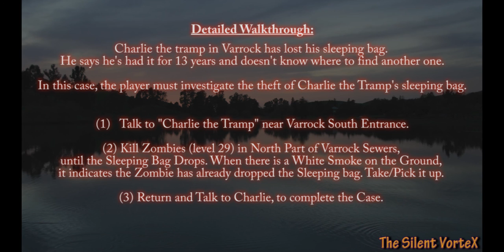RuneScape: Charlie's Missing Sleeping Bag [Walkthrough]!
RuneScape: Charlie's Missing Sleeping Bag [Playthough/Walkthrough]!!

A detailed Walkthrough is at around the end of the Video, or:
Charlie the tramp in Varrock has lost his sleeping bag. He says he's had it for 13 years and doesn't know where to find another one.

In this case, the player must investigate the theft of Charlie the Tramp's sleeping bag.

(1)   Talk to "Charlie the Tramp" near Varrock South Entrance.
(2) Kill Zombies (level 29) in North Part of Varrock Sewers, until the Sleeping Bag Drops. When there is a White Smoke on the Ground, it indicates the Zombie has already dropped the Sleeping bag. Take/Pick it up.
(3) Return and Talk to Charlie, to complete the Case.

= OPTIONAL =
(A) Click or Right-Click on the Sleeping Bag to Investigate, and you will
received a Receipt.
(B) Show this to any of the Grandexchange Clerks at the Grand
Exchange.
- What the Grand Exchange Stall Looks like (where the Clerks are)